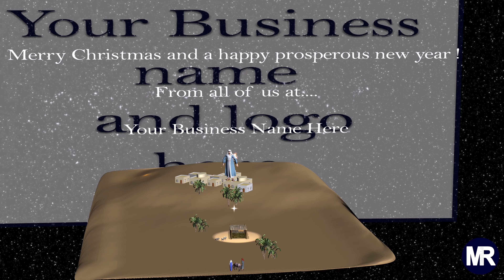A Christmas Nativity Christmas Card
Send us your photos and text, be for personal or for business, and we can adapt this lovely video for you to send to your friends or clients over this festive season. Prices are from $9.97 per video.